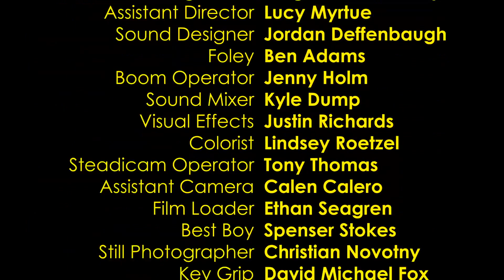BRENNA EATS A DONUT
Brenna Hill eats a donut. Winner of the 2013 Golden Cans.